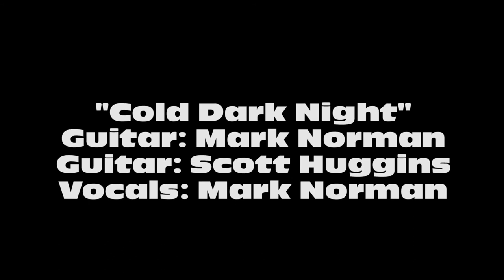WRRC - Bold In The Cold Half 2012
Several members of the White Rock Running Co-op made an appearance at the Lake Grapevine Runners and Walkers' ( LGRAW ) Bold in the Cold 5K, 15K, and half marathon.

The person complaining of a privacy violation never appears in this video.